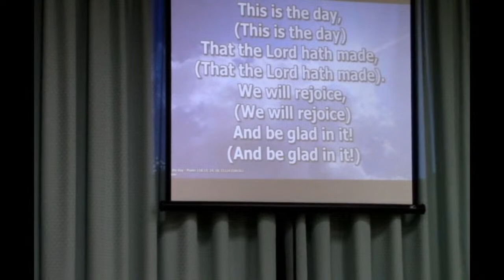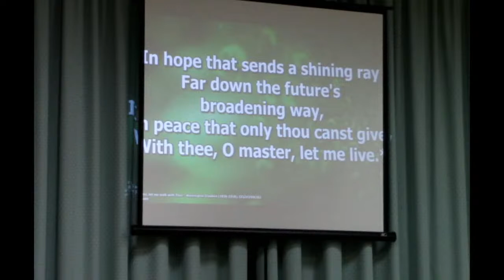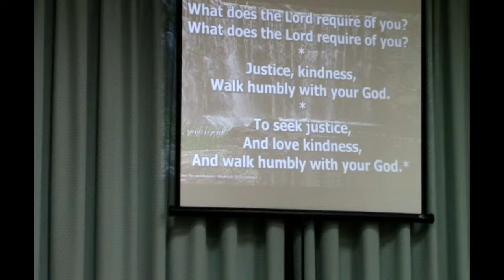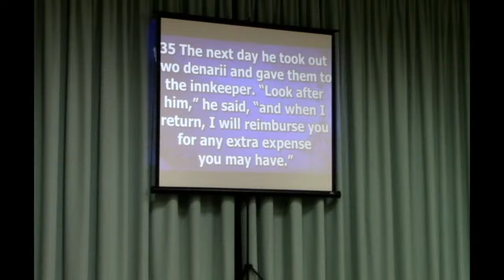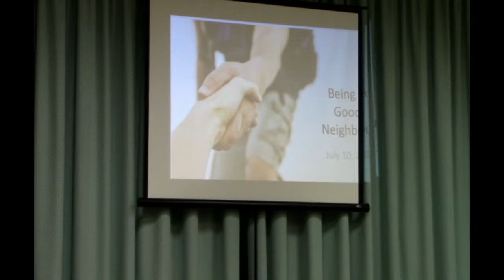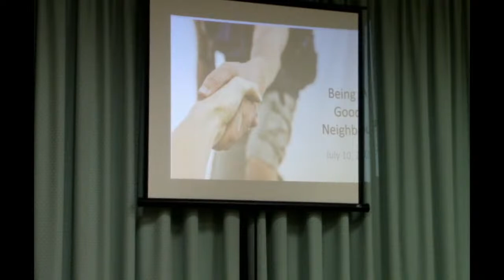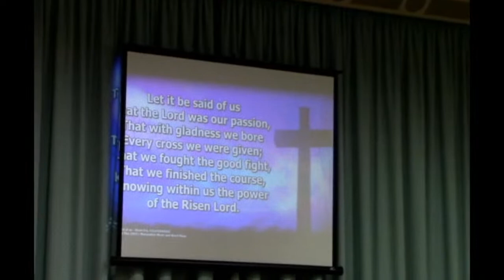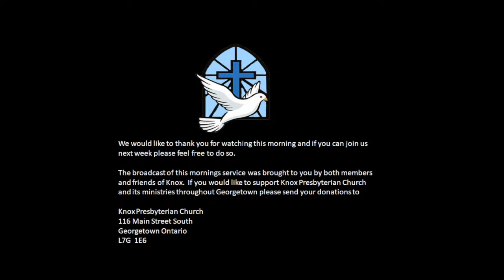Being A Good Neighbour July 10 2022